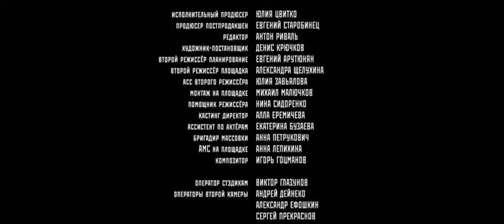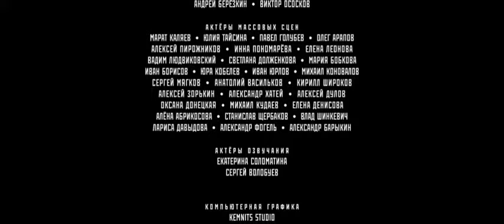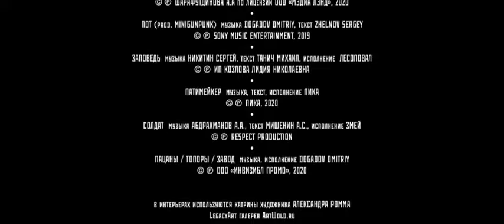filme missão Rússia completo dublado